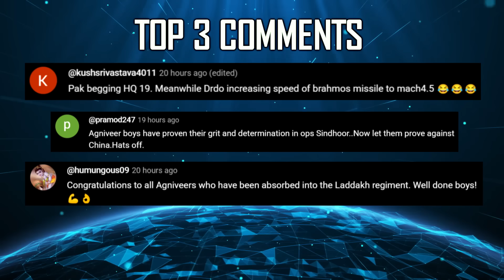Indian Defence Updates : Combat Drill Near PAK,US THAAD to Pakistan,Tejas MK2 Rollout,BMP-2M Upgrade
🔴 FAST HEADLINES :
1. IAF conducting large scale combat drills near IndiaPakistan Border
2. Pakistan falsely claims Indian Su-30 damaged by Fatah missiles
3. IAF Strike on Pakistan's Bholari Airbase destroyed AWACS + 4 Jets
4. After Nur Khan, Chinese HQ-9 Failed at Walton Base (Harop)
5. First image of ATAGS howitzers deployed in Armenia
6. DRDO HPM system induction in 18 months
7. Indian Army equipping Military Trucks with Cope Cage for Anti-Drone
8. Pakistani delegation seeks US Air Defence Systems & Radar following Indian Air Force Strikes
9. Chinese Netizens Question Govt Decision to supply J-35A to Pakistan
10. Big Bang Boom Solutions unveils CNIDARIA AQUA Tether : Non Lethal Vessel Immobilization System
11. New Image emerges of Chinese 6th Generation J-36
12. AVNL starts modifying BMP-2 turrets for BMP-2M upgrade for 693 units
13. TejasMark2 rollout set for 2025 : Front RCS 1/4th of Tejas MK1
14. ADA to finalize production partner for AMCA within 6 months
15. DRDO Chief confirms ProjectKusha Equivalent to Russian S-500 system